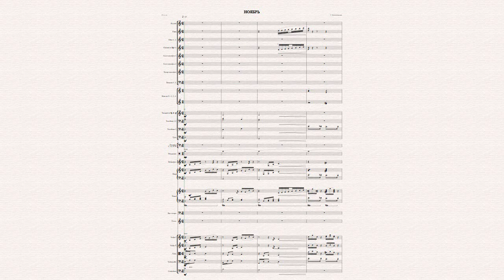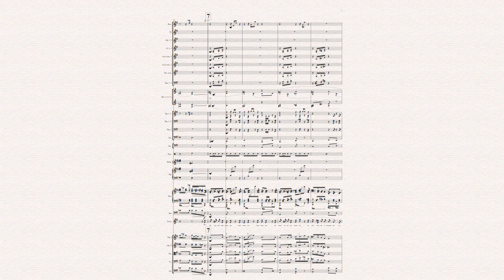ПАРТИТУРА НОЯБРЬ В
ПАРТИТУРА НОЯБРЬ
Композитор Богословская Галина
Оркестровка Александра Рыженкова